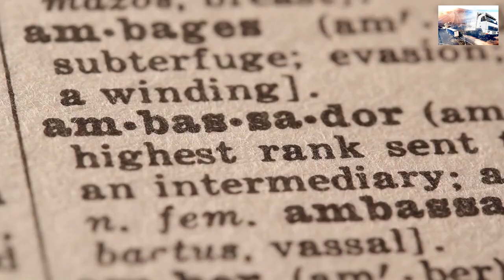LONDON SHEFFIELD COMMERCIAL TYRE FITTING TRUCK TYRE FITTERS 24 HOUR HGV TIRE FITTING SERVICE NEAR ME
24 HOUR HGV TIRE FITTING COMMERCIAL TYRE FITTING ☎ 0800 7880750

24 hour mobile HGV tyre fitting service in the UK
24/7 HGV tyre fitting in the UK

24 hour truck tyre service,
24 hour truck tire service near me
mobile truck tyre services
24 hour truck tire
hgv tyre fitters
24 hour truck tire service
24 truck tires
24 hour truck tire roadside assistance

Roadside Tyres Ltd "Head Office"
27 Old Gloucester Street,
London
WC1N 3AX

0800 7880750